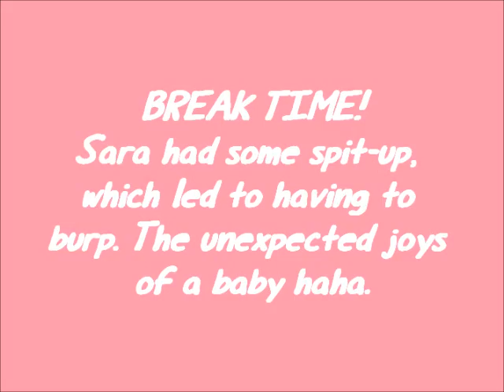Upcoming Videos + Blog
Super quick video just letting everyone know about some upcoming reviews & giveaways, I am SO excited to be doing these for you! I also created a blog that you can check out.